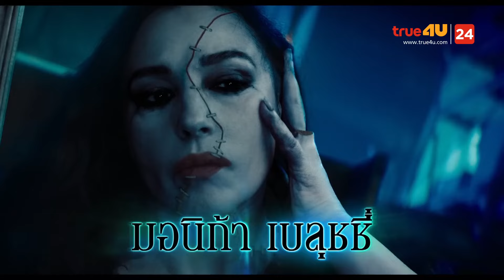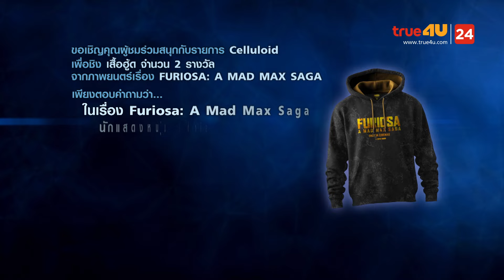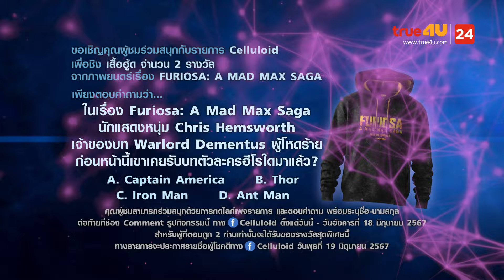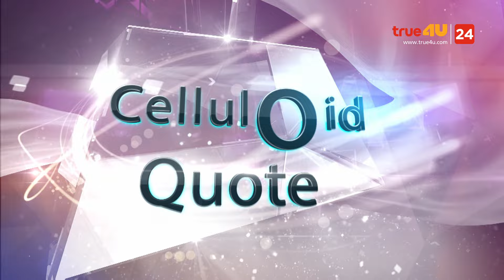สปอยหนัง รีวิวหนังน่าดู l รายการ Celluloid 2023 🎬 ดูหนังเด็ด ปี 2024 ก่อนใคร! [EP.24]